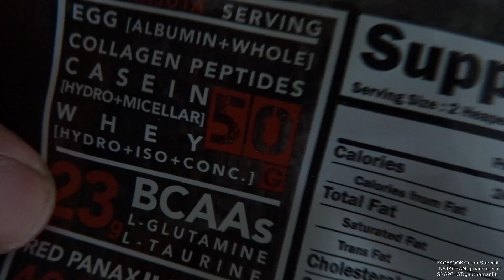AUTO REGULATION and Intermediate Training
For online coaching and other queries do send an email